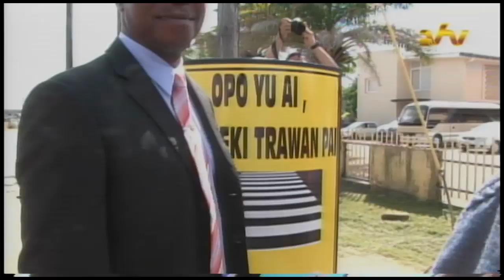15 08 2016 Start verkeersveilligheidsmaand